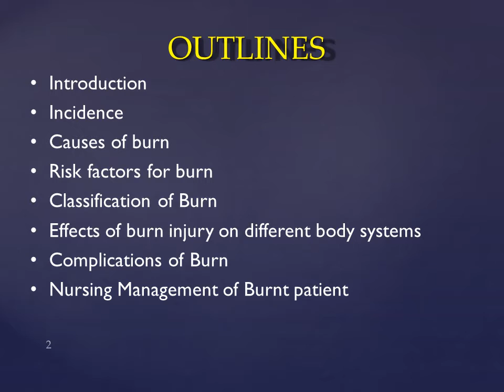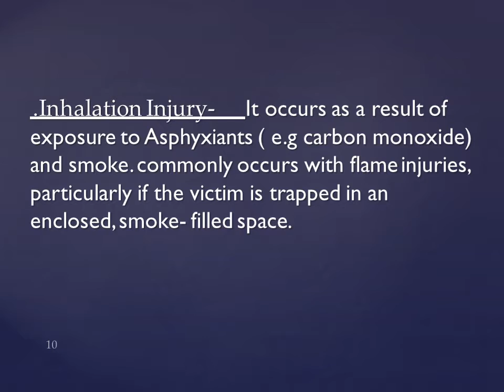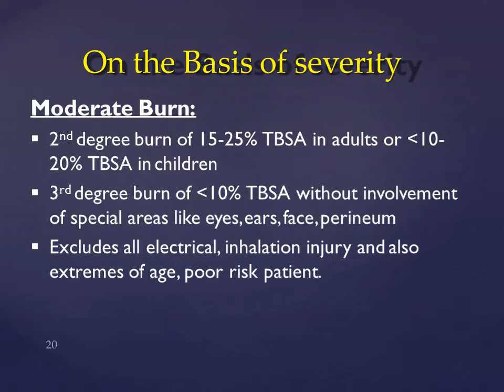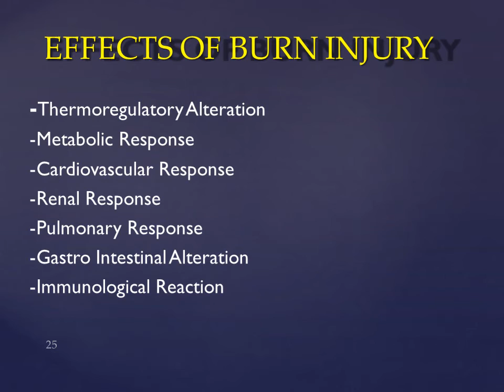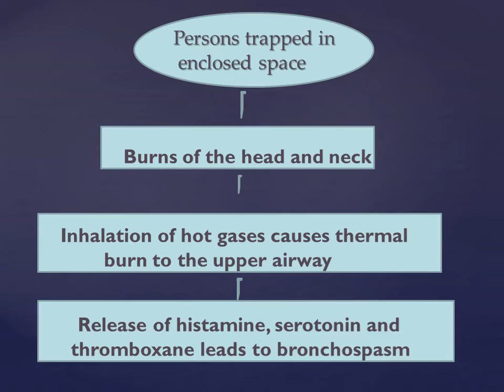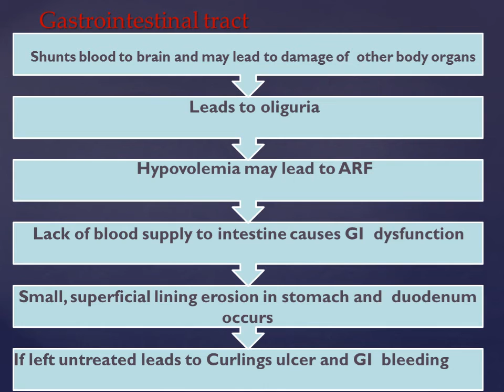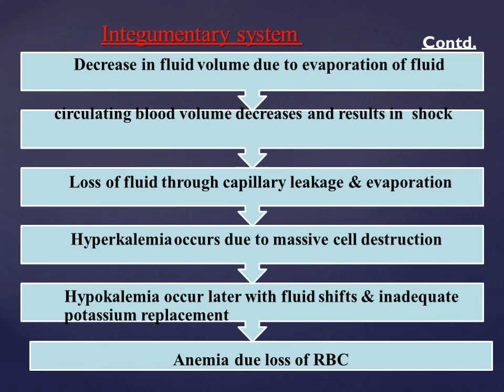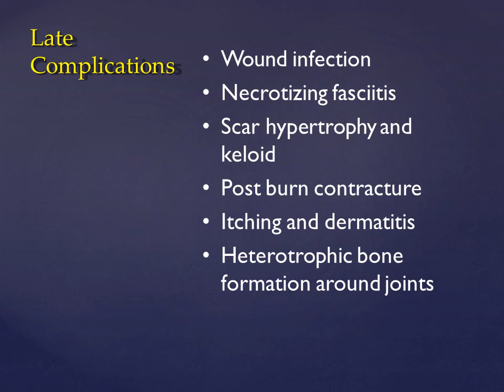NUR NUR 315 LECTURE 4 5 4 2020